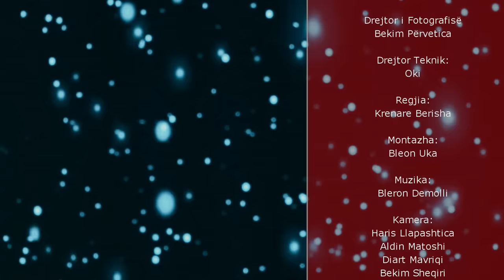Fjalë shpirti - Dashni pa Dashni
Producent: Visar Vitia
Interpretimi: Basri Lushtaku - Aktorë
Teksti: Kreshnik Avdiu